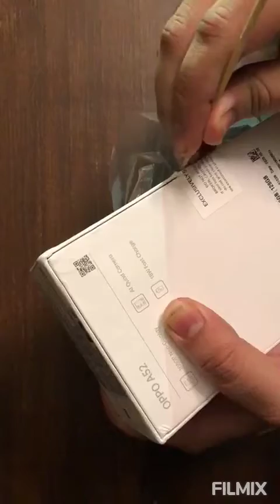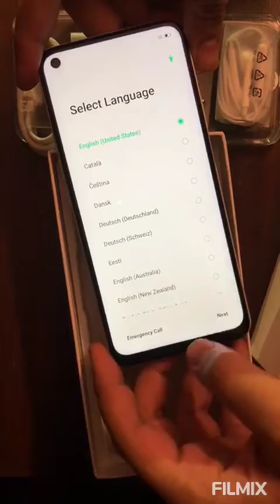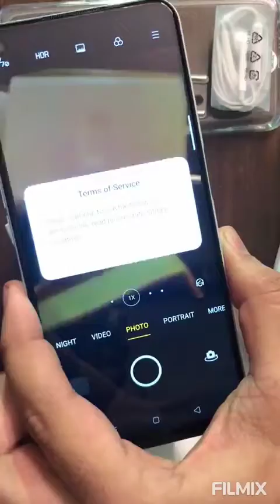OPPO A52 Unboxing and First look - Stream white | 5000mAh battery | Quad AI camera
Hey! Guys we are presenting a look of OPPO A52 , a small unboxing video of this smartphone launched by OPPO. 6GB|128GB, Android V_10.0, 500mAh battery. For features, specifications and reasons to buy please do visit our there you will get a complete necessary information about smartphone.